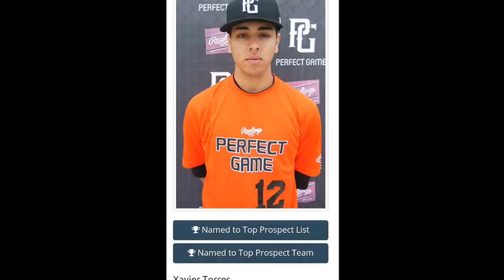XAVIER TORRES de la Rosa Recruiting "Skills Highlights" video. 2017 Uncommited ShortStop Prospect.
XAVIER TORRES de la Rosa Recruiting " Skills Highlights" video.